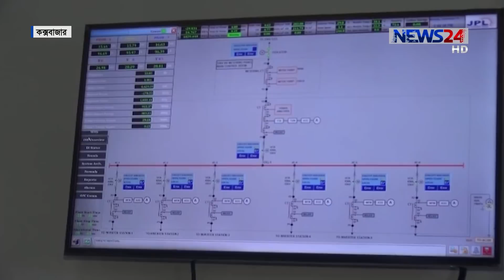কক্সবাজারে চালু হলো দেশের প্রথম সোলার পার্ক/জাতীয় গ্রিডে যোগ হলো ২০ মেগাওয়াট বিদ্যুৎ 19Oct.18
বিদ্যুৎখাতে দেশের সম্ভাবনার নতুন দ্বার প্রথম 'সোলার পার্ক'। যা চালু হয়েছে দেশের সীমান্তবর্তী কক্সবাজারের টেকনাফে। এখান থেকে প্রথমবারের মতো জাতীয় সঞ্চালন গ্রিডে যোগ হয়েছে ২০ মেগাওয়াট সৌর বিদ্যুৎ।  ইসমত আরা ইসুর তথ্য ও চিত্রে ডেস্ক রিপোর্ট।

Our other YouTube channels:
News24 Official Address:
NEWS24
371/A
Bashundhara Road
Block – D
Bashundhara Residential Area
Dhaka - 1229